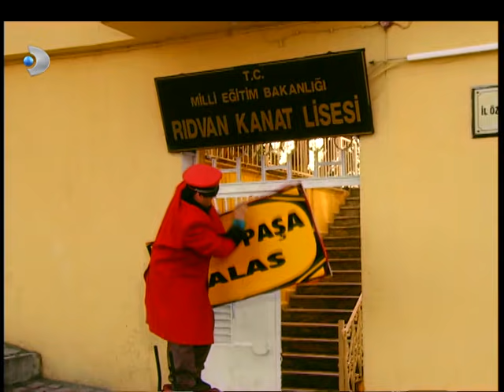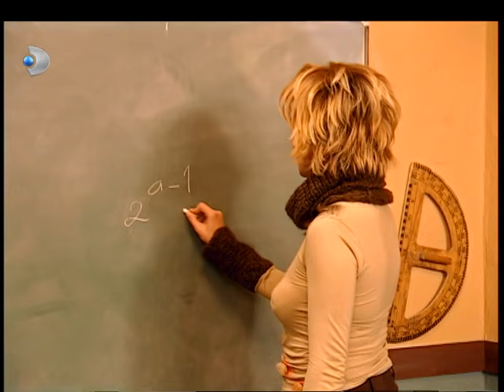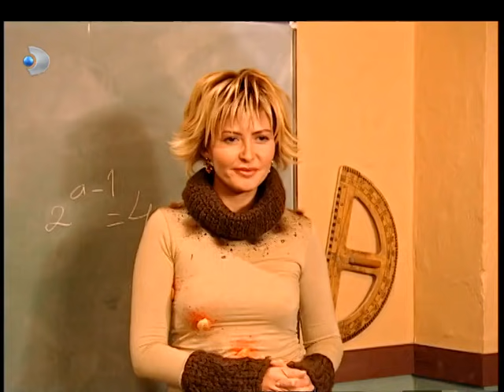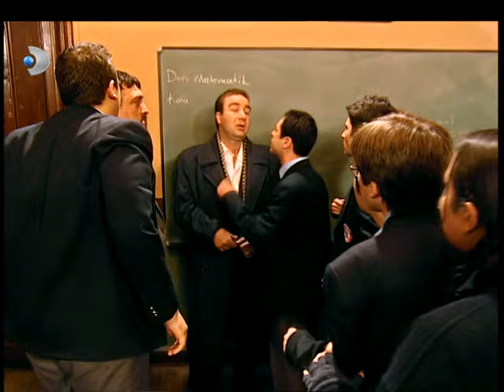Hayat Bilgisi 5.Bölüm - FULL BÖLÜM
Anne ve babasını bir trafik kazasında kaybeden idealist Afet Öğretmen, küçük kardeşi Kerem ile birlikte Anadolu'yu karış karış dolaşmıştır. Ezberci eğitimden değil, yaratıcı eğitimden yana olan Afet Güçverir buralarda türlü tayinler, atılmalar görmüş ve kardeşine tokat attığı için ayrılmak zorunda kaldığı eski meslektaşı, aşkı Tekin Bey'i ise asla unutmamıştır. Kardeşi ile birlikte yıllar sonra son sürgünleri olan İstanbul Rıdvan Kanat Lisesi'ne gelirler. Bu tayin Afet Güçverir için yeni bir yaşam, öğrenciler içinse uzun soluklu bir hayat eğitiminin başlangıcı olacaktır...